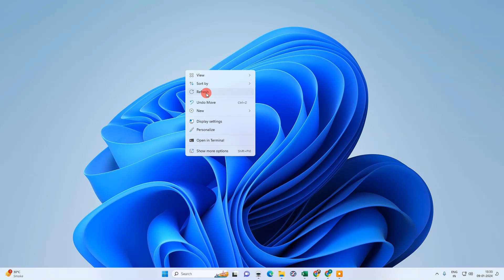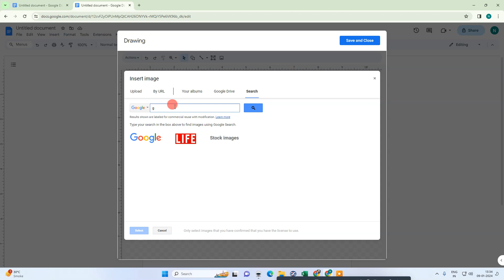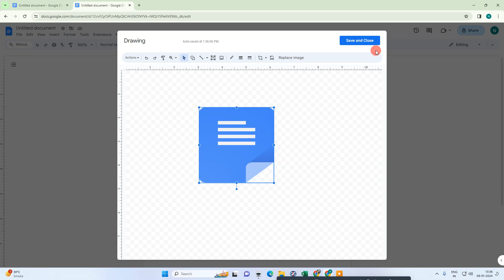Mirror Picture Google Docs | How to Mirror Flip a Picture in Google Docs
In Google Docs, you can flip a picture or create a mirrored image. Follow this tutorial to learn how to do it.